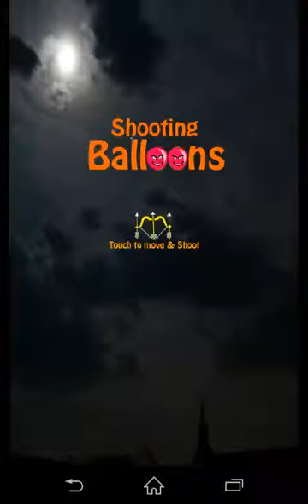Shooting Balloons Android Mobile App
Shooting Balloons is an addictive game.
Killer Balloons are coming to you.
Touch your bow to move and shoot.

Download Shooting Balloons